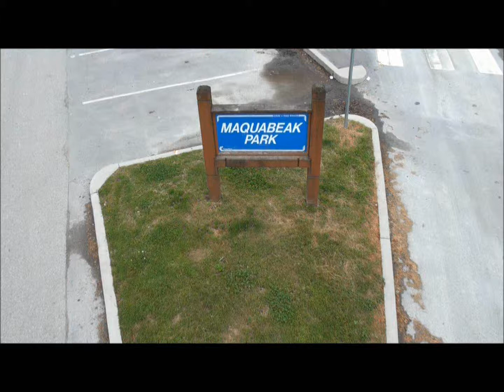The Tall Videographer at Maquabeak Park west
A small narrow park along the Fraser River near and under the Port Mann bridge has viewpoints of the river, bridge and river traffic. There are picnic tables and limited beach areas. There is a boat launch at the eastern end of this Coquitlam park.